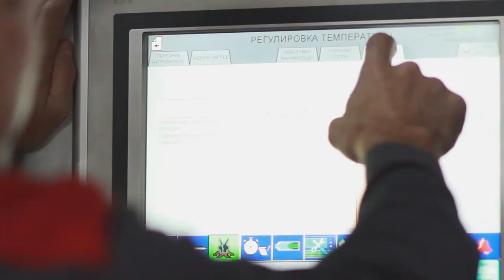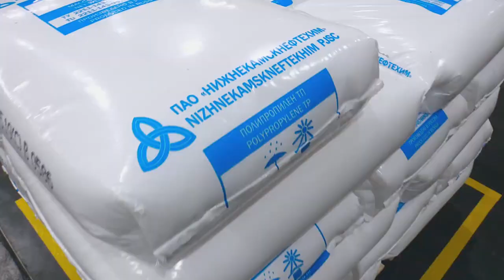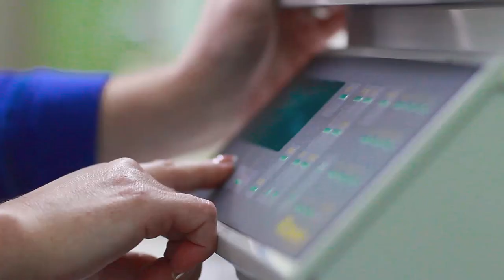IPLAST 2019 ENG version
IPLAST 2019, Video 2019